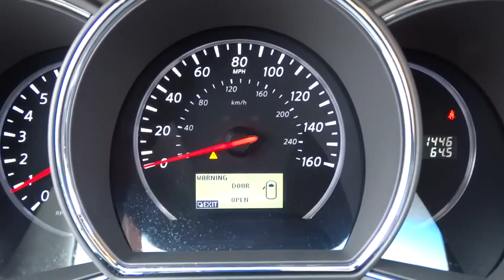2014 Nissan Murano Beckley, Lewisburg, Princeton, Charleston, Summersville, WV 5727A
2014 Nissan Murano

Body-Colored Power Heated Side Mirrors w/Manual Folding,Express Open/Close Sliding And Tilting Glass 1st Row Sunroof w/Power Sunshade,Fixed Glass 2nd Row Sunroof w/Power Sunshade,Leather Gear Shift Knob,Heated Front Bucket Seats -inc: driver position memory  8-way power driver seat w/power lumbar support and 4-way power front passenger seat,Leatherette Door Trim Insert,Front Seats w/Leatherette Back Material and Power 2-Way Driver Lumbar,Radio: AM/FM/Single CD Player w/Bose Audio System -inc: 7  color monitor  USB connection port  9 speakers  dual subwoofer  audio auxiliary input jack  SiriusXM Satellite radio  steering wheel audio switches and Bluetooth hands-free phone system,Leather Appointed Seat Trim,Bluetooth Wireless Phone Connectivity,Leather/Metal-Look Steering Wheel,Automatic Full-Time All-Wheel Drive,4-Wheel Disc Brakes w/4-Wheel ABS  Front And Rear Vented Discs and Brake Assist,Rear Camera,Low Tire Pressure Warning